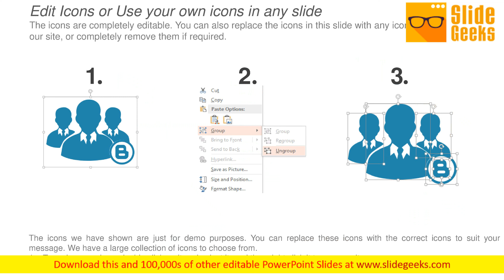Revenue Dashboard Ppt Powerpoint Presentation Sample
This is a revenue dashboard ppt PowerPoint presentation sample. This is a five stage process. The stages in this process are trends of sales cycle times, industries contribution, revenue trends, deal drop off by stage. Open up the windows of your mind. Unlatch them with our Revenue Dashboard Ppt PowerPoint Presentation Sample.